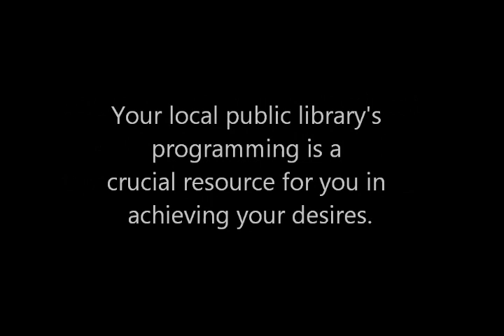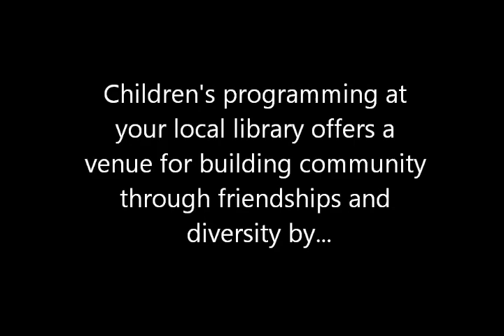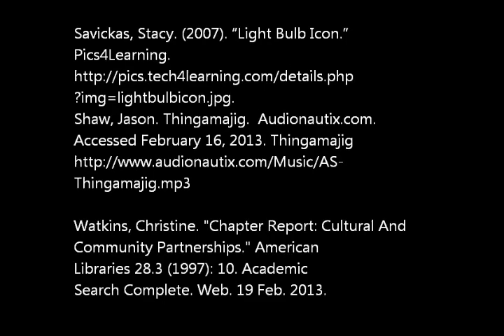DigitalAdvocacyStory draft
Building Readers, Building Community
Public Library programming offers a multitude of benefits to patrons.  Watch this video and see just a few benefits from taking advantage of your local library's programming.